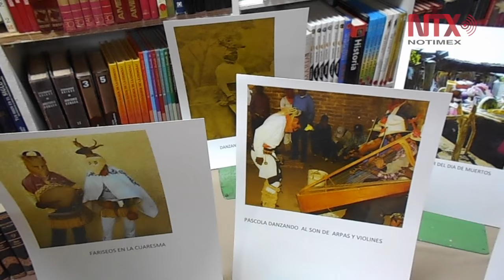Libro "los hijos del venado" para honrar y conocer a los indígenas mayos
Durante la presentación de los "Los hijos del venado" se habló sobre la importancia de rescatar las costumbres indígenas.